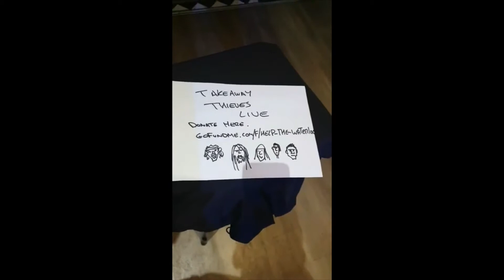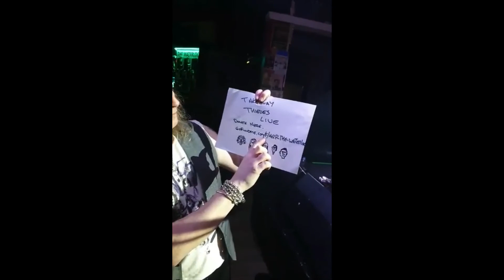Takeaway Thieves - Facebook Live Part 2 (acoustic set)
Takeaway Thieves playing a set for Facebook Live March 19th ...Reaching 22k people with 115 shares and viewed 13k times on the night .Now available to watch on Youtube in three parts ...The band raised £2400 to help pay wages bills for the Waterloo Music Bar during the Lockdown. to Donate

Set List:
Backstreet
Higher Fire
Sugar Stealer
Stranger in This Town

Management:       Rock People Management